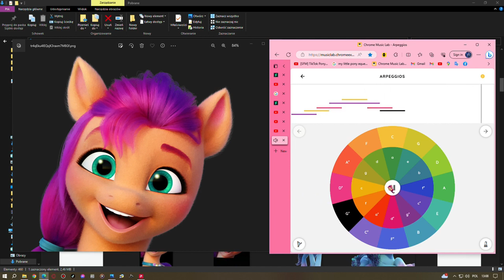Sunny Starscout singing but it's magical.